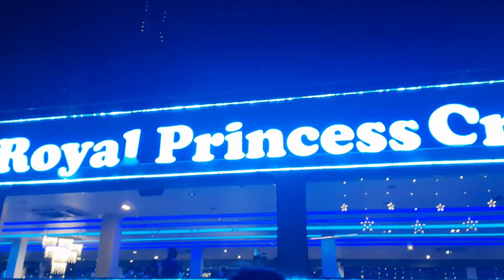ชมบรรยากาศล่องเรือแม่น้ำเจ้าพระยาขากลับขึ้นฝั่ง(คลิปพรีเมียร์)​